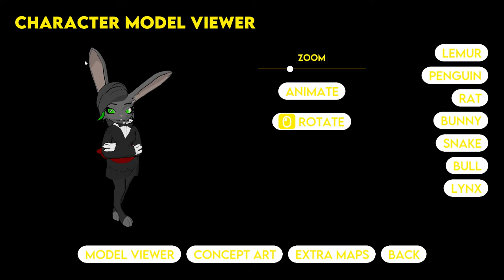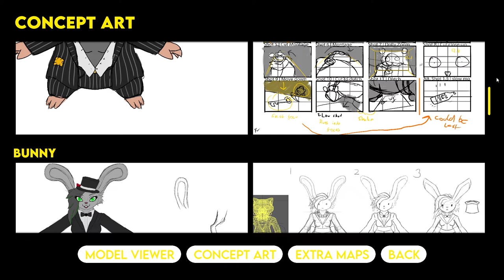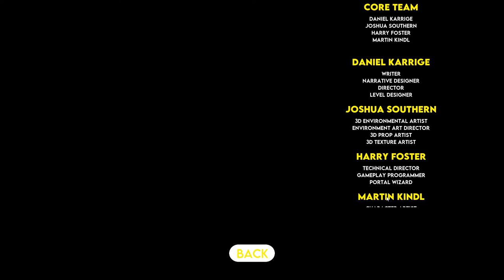An Alligator Calls (F.M.P Year 2 Project)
Made by The A.A.C
Daniel Kerridge
Harry Foster
Martin Kindl
Josh Southern